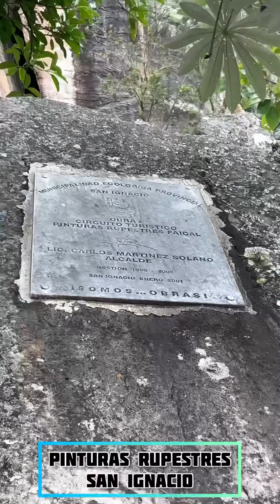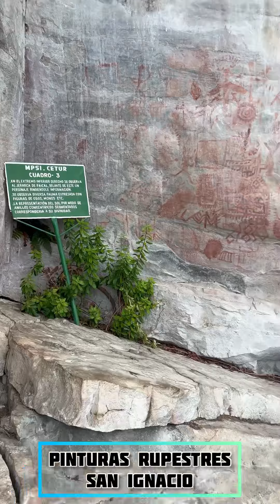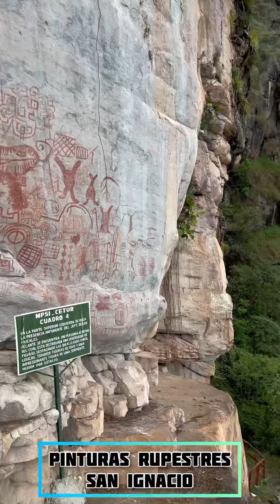SAN IGNACIO PINTURAS RUPESTRES EN FAICAL